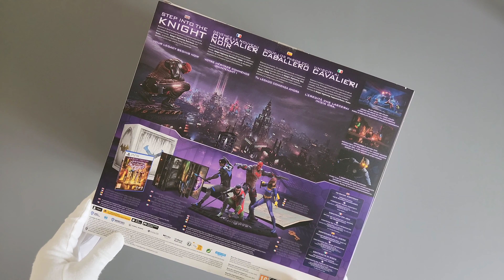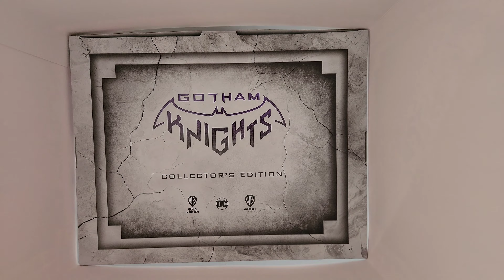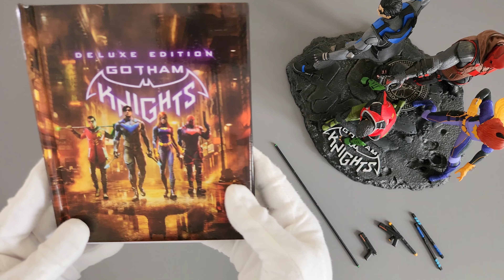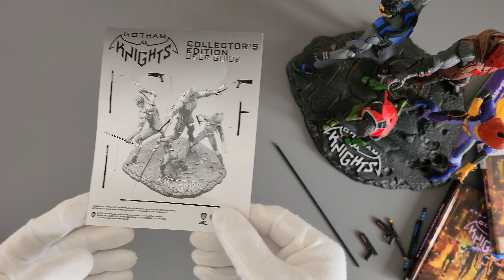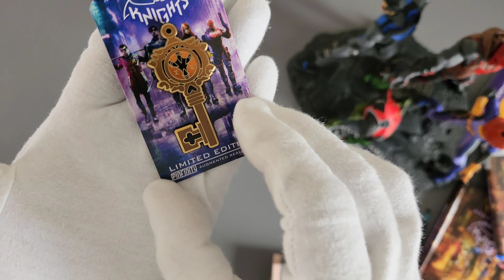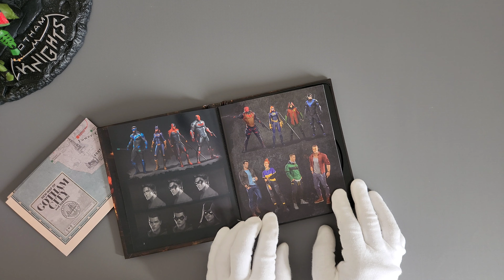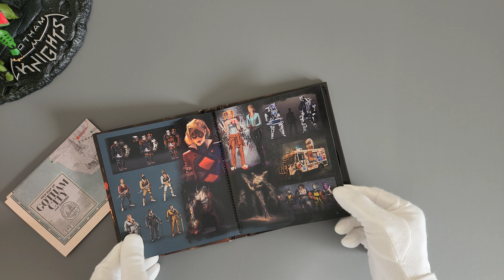Gotham Knights Collector's Edition Unboxing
In this video, I will be unboxing the Gotham Knights Collector's Edition.

If you have any thoughts or comments, please leave them down below. Enjoy!

AMID